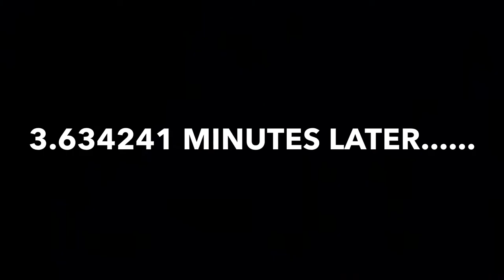The insane war head challange!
Most people eat them one at a time, I decided to take it a step farther by EATING EM ALL AT ONCE! HAHAHAHAHAHAHA

LIKE THIS TO SEE PART 2!!